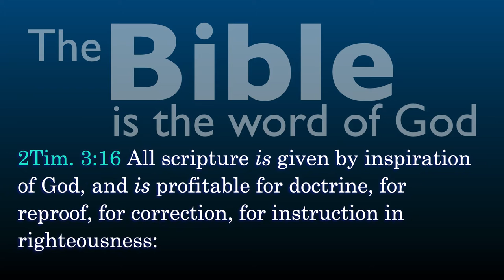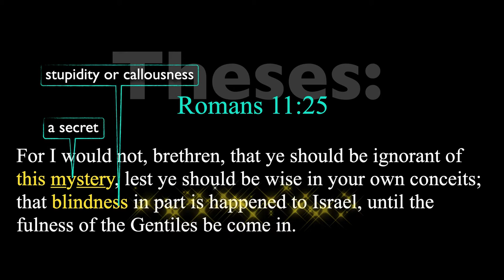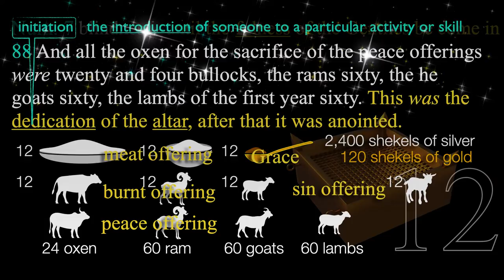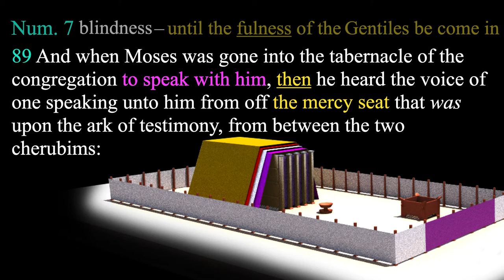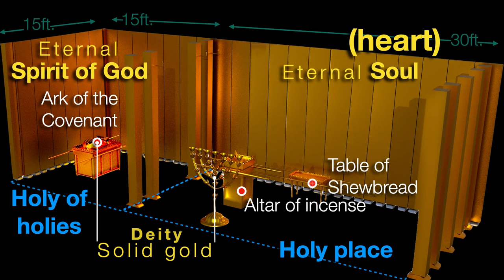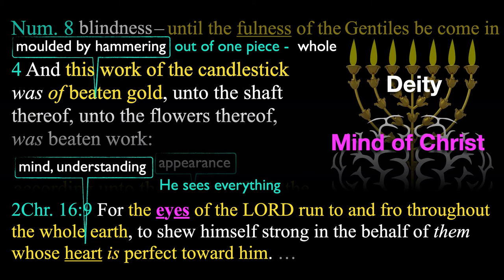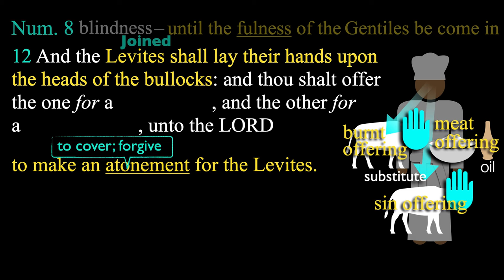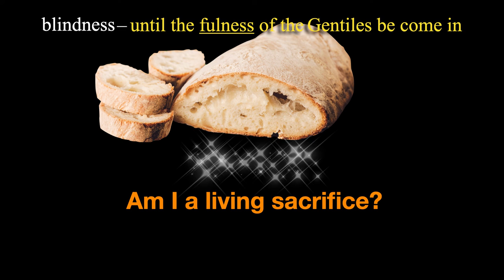Num lesson 14 | Felipe Soto| Num 7:85–8:14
Num lesson 14 | Felipe Soto | Num 7:85–8:14 verse by verse Sunday School By Felipe Soto